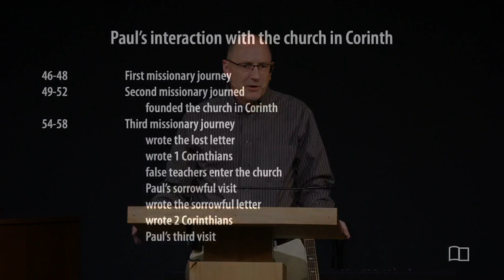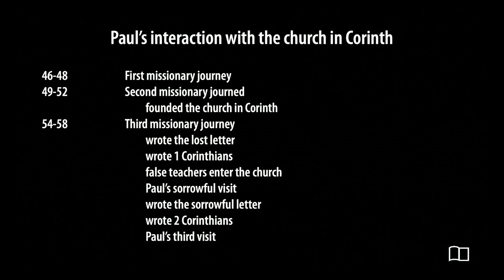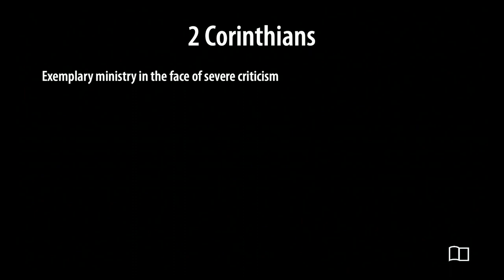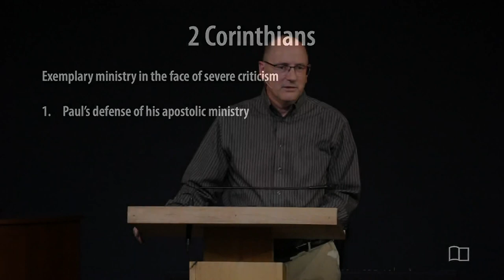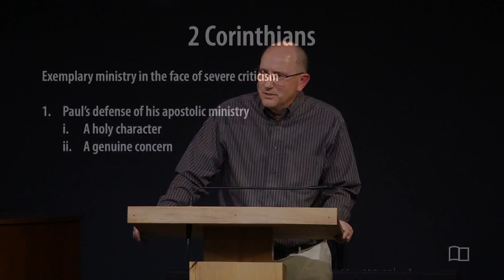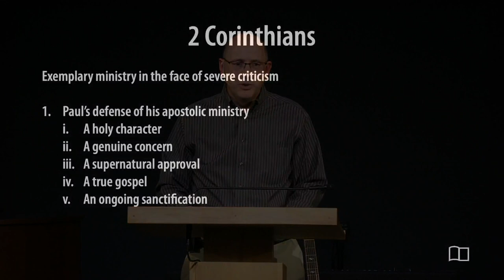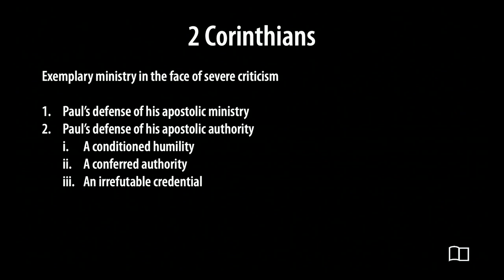2 Corinthians - Scott Demarest - Grace Bible Church - 1/14/24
Title: 2 Corinthians
Series: All 66 Books of the Bible
Preacher: Scott Demarest